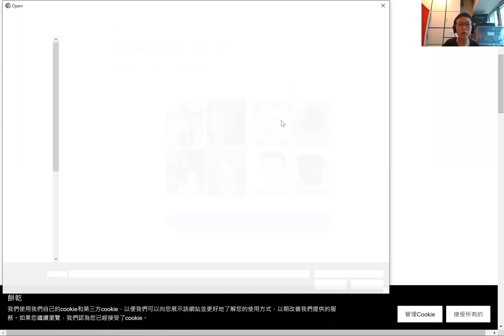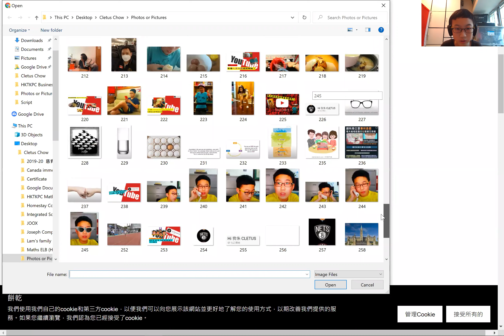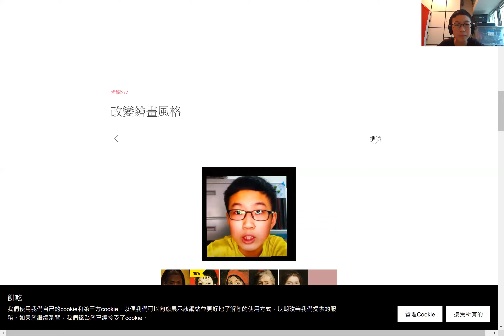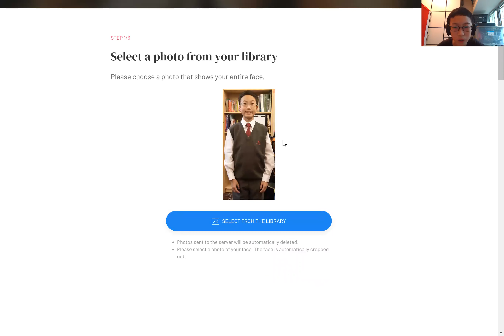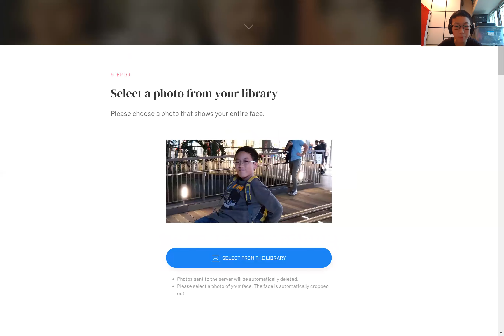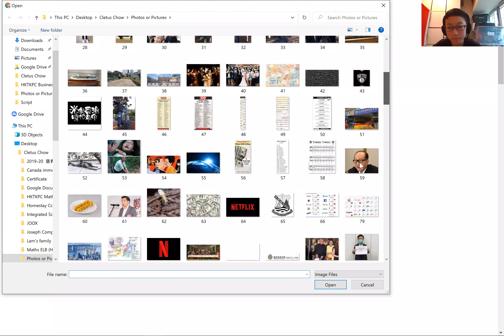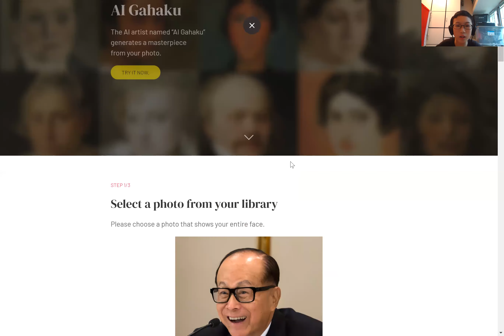【Ai畫像】自己親身嘗試，變自己做西洋肖像？！